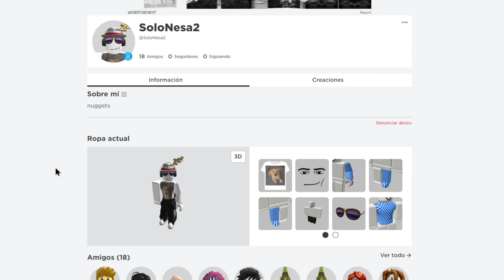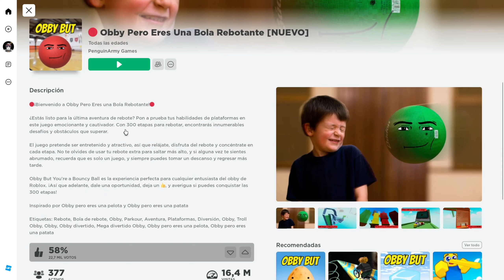Este OBBY de ROBLOX termino con mi salud mental😱🥺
👉👉👉👉Abrir descripción👈👈👈👈
eeeeeeeeeeeeeeeeeeeee casi ganamos pero la sociedad.

🔸 OBS Studio

👉¿Con que hAgo mis minis?👈
🔸 Adobe Photoshop

👉Mi pc👈
🔸  Ryzen 5 5600g
🔸 Asus tuf gaming b550-plus wifi
🔸  Ram 8gb x 2 a 3200Hz
🔸 SDD 500 GB
🔸 HDD 180GB
🔸 Fuente Corsair 550w 80plus bronce
🔸 Gabinete mufrost shine rgb